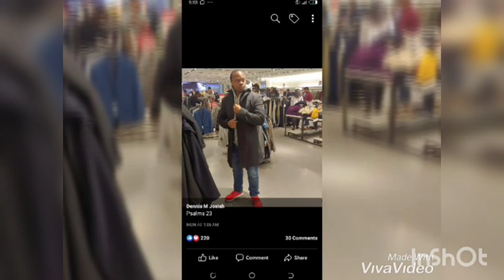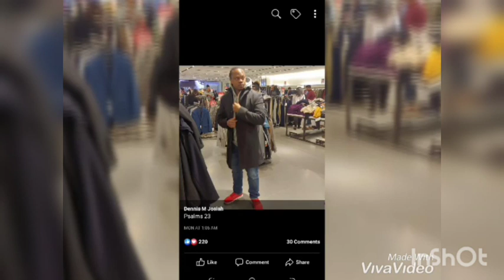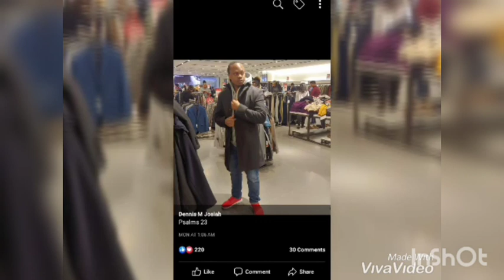KITALO NNYO REST IN PEACE MAAMA DENNIS JOSIAH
Please subscrition to MUTEBI FAROOQ Official Youtube channel to get notified when we release new video.